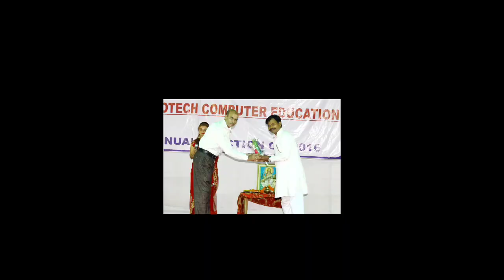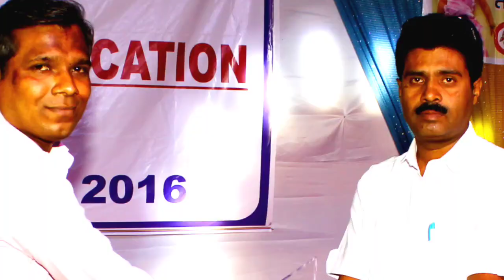28 September 2024